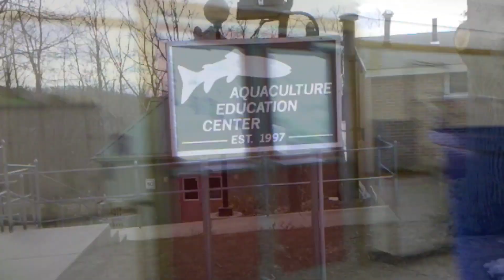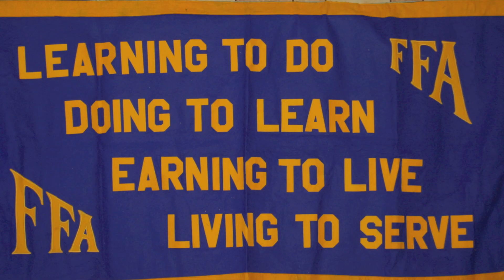Essex Chapter FFA Creed challenge!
Essex's entry for the MA state creed challenge! enjoy it!